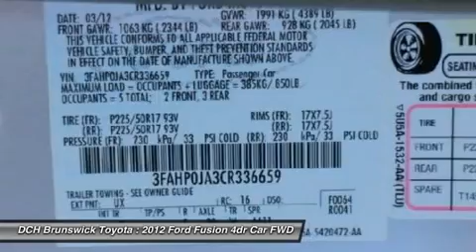2012 Ford Fusion BTP5845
2012 FORD FUSION North Brunswick, NJ
Stock# BTP5845

1504 US Route 1 North

* * * * * DCH CERTIFIED* * * * * ONE OWNER, LEATHER, BLUETOOTH, MP3 Player, NO ACCIDENTS on CARFAX, KEYLESS ENTRY, 33 MPG Highway, SAT RADIO, ALLOY WHEELS! VALUE PRICED, we specialize in obtaining financing for customers who have low credit scores, no credit, bad credit, recent bankruptcy and repossessions. CARFAX REPORT SHOWS 1 OWNERS and 1 SERVICE RECORDS. This vehicle comes with a 125-point Inspection and Quality Guarantee, 90-Day/Unlimited Mileage $0-Deductible Platinum Warranty, CARFAX